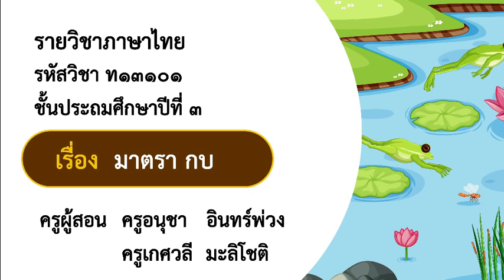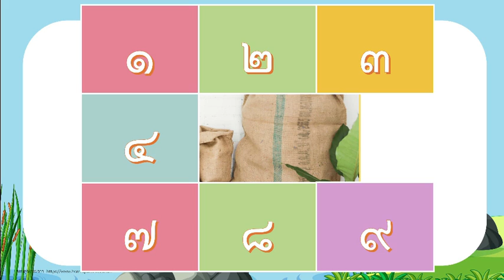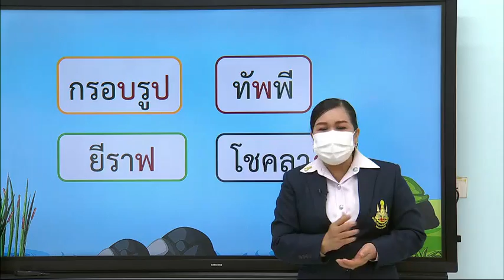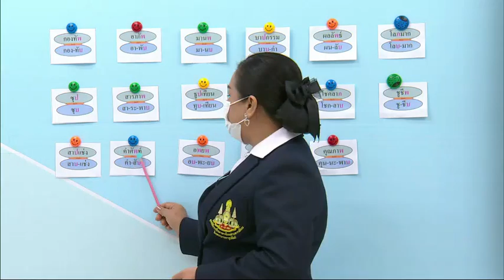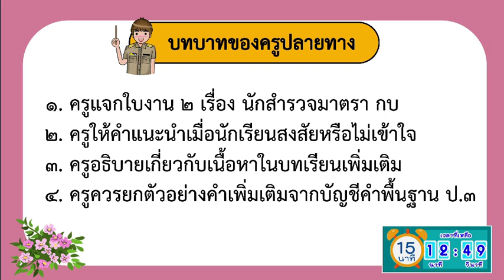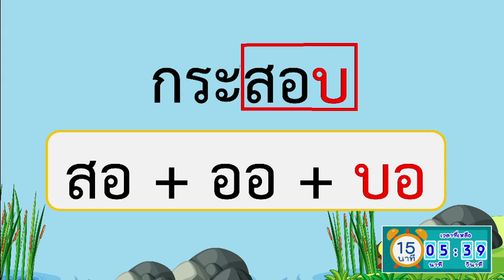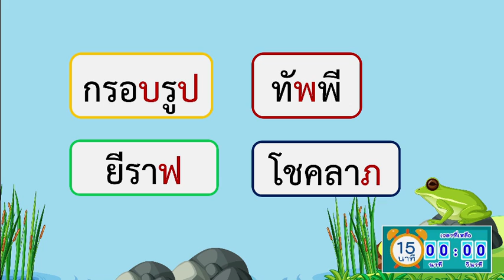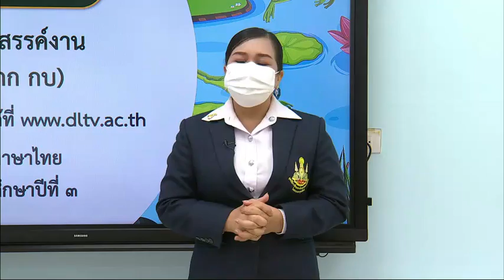DLTV ป 3 ภาษาไทย 3 2 มาตรา กบ